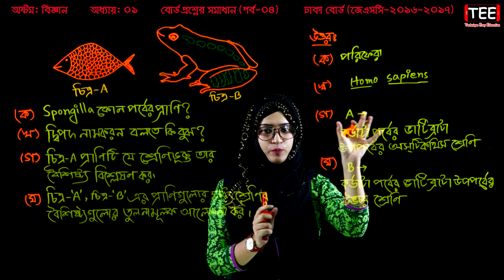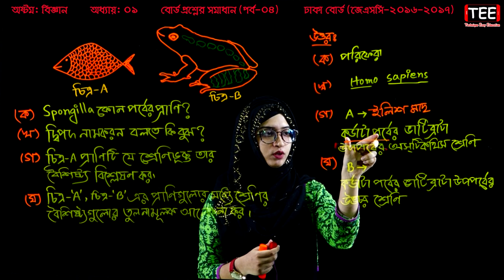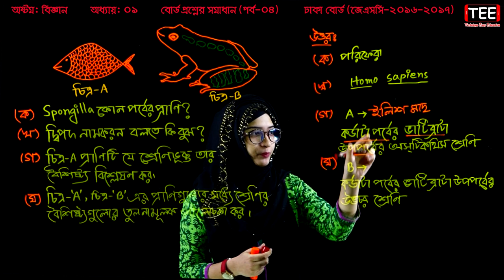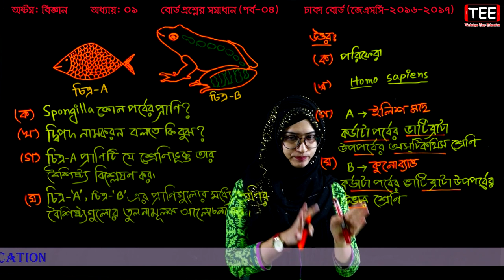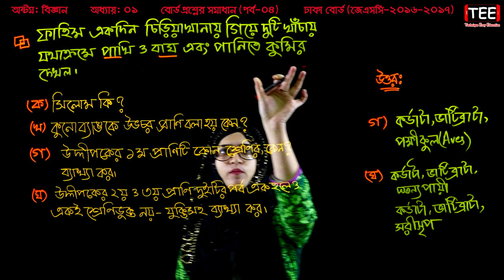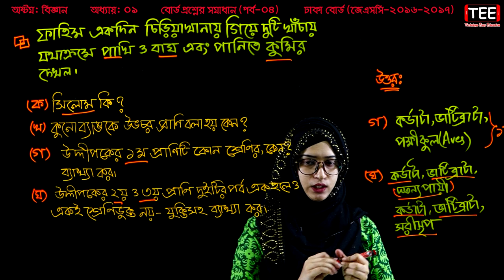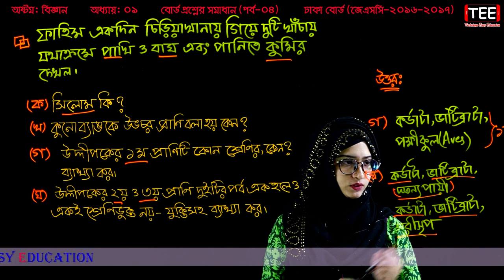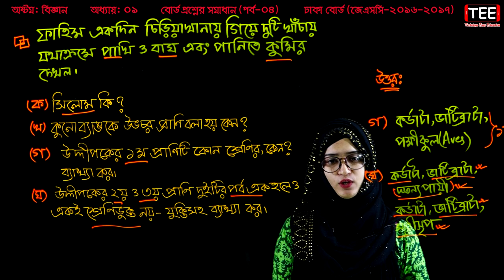48. Class 8 Science Chapter 1 (Part-4) ll JSC Biggan ll Eight Biggan 1 ll প্রাণিজগতের শ্রেণিবিন্যাস